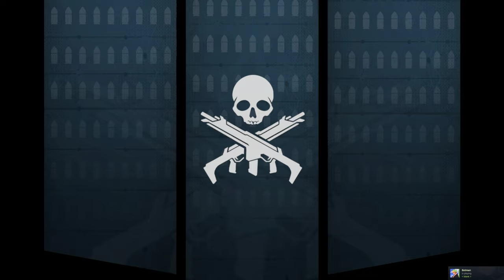Apex Legends Gameplay - Free To Use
Apex Legends Gameplay  - FREE TO USE (60 FPS)

Channel Members :
MANGAN21 - Level 1

Support Channel-
UPI - rawatstyle95@oksbi